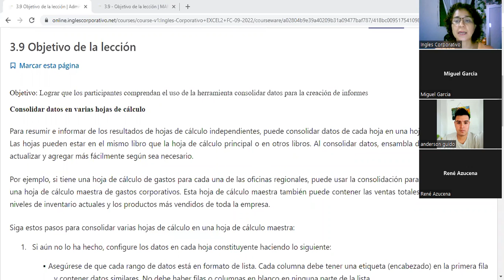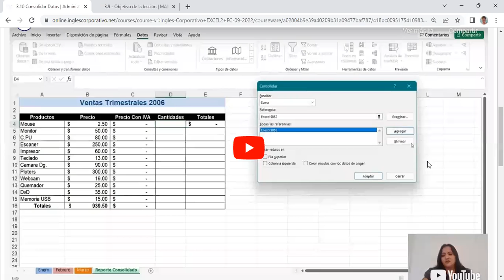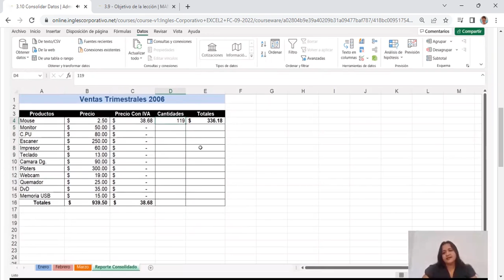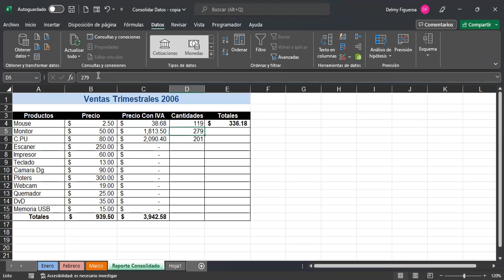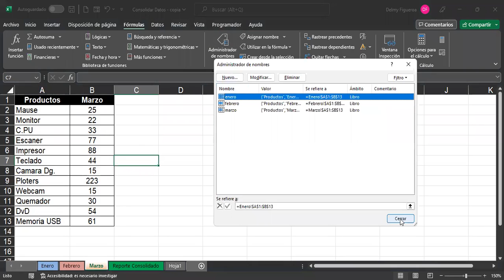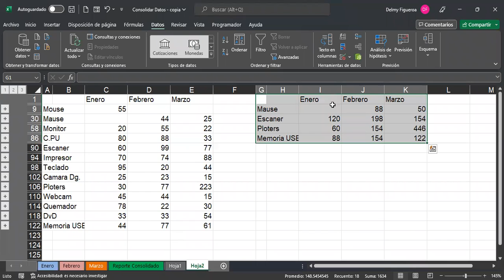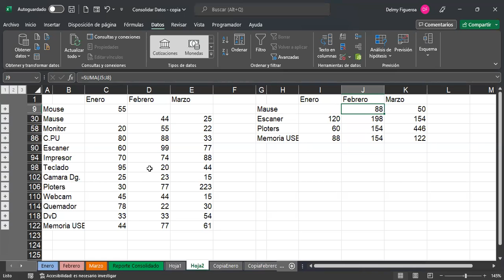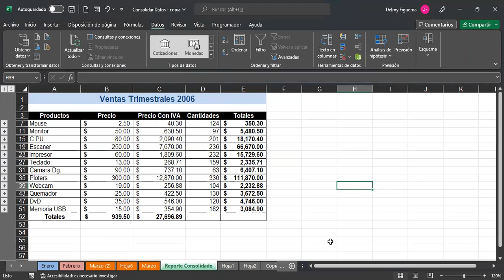Inglés Corporativo-23/9/2022-HERRAMIENTA CONSOLIDAR